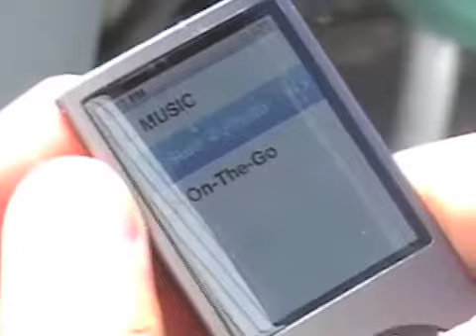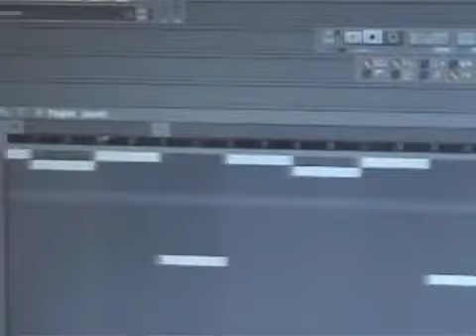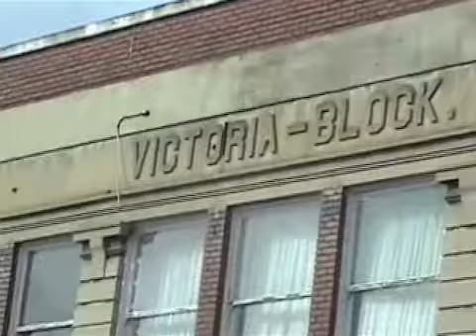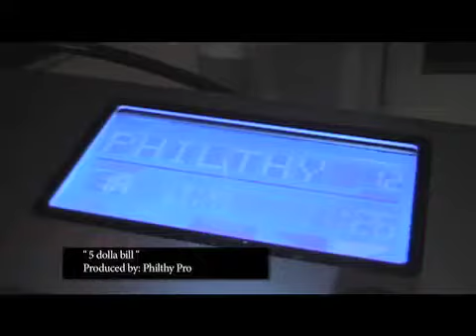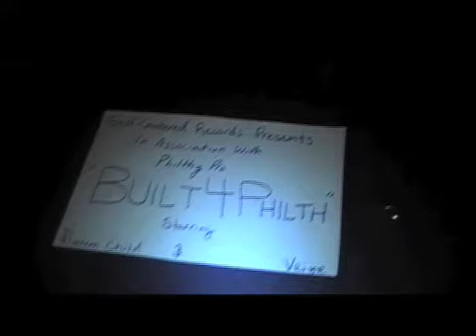PHILTH: The Documentary - PART 1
Part 1 of PHILTH the documentary features the story behind Philthy Pro and his music. Thunder Bay Local hip-hop producer Travis Veige and local hip-hop artist Problem Child talk about getting started in the music scene

Problem Child's "Built 4 Philth"  CD also includes the FEATURE documentary and BONUS FOOTAGE "Inside The Philthy Studio" shout-outs, etc

AVAILIBLE AUGUST 3 2010

DVD produced by :
Ronnie LaVia (MINDSTATE MEDIA)

CD Produced by :
Travis Veige
Problem Child

Mindstate Media 2010